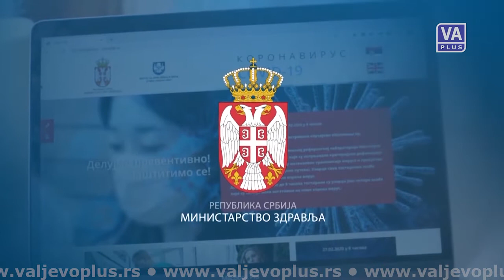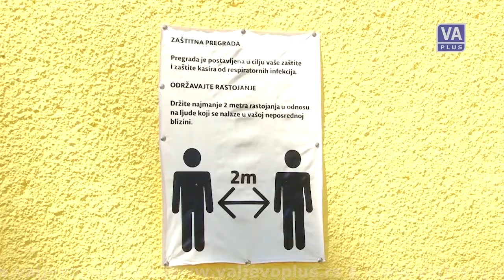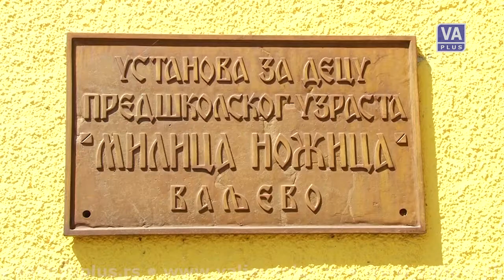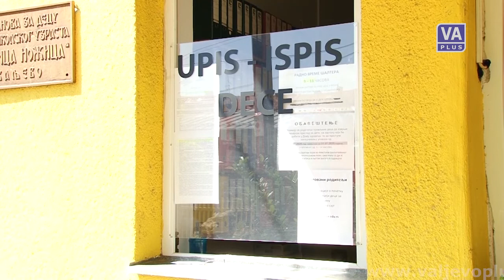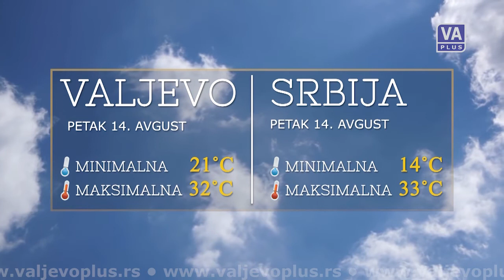VALJEVO DANAS (13-08-2020)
Informativna emisija Televizije Valjevo Plus - DAN, cetvrtak 13. avgust 2020. godine.